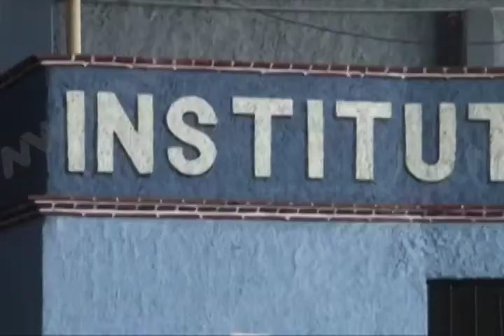Entregaron 56 certificados del proyecto “Adopta un Árbol“